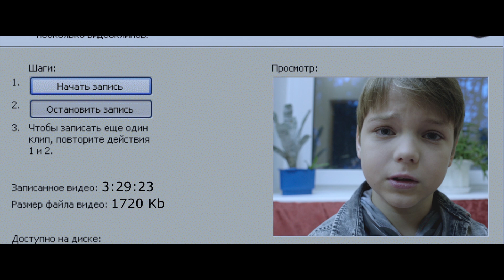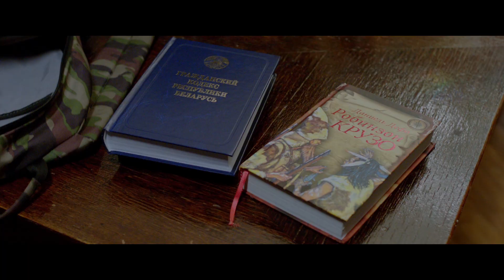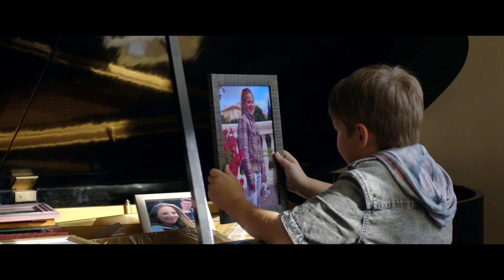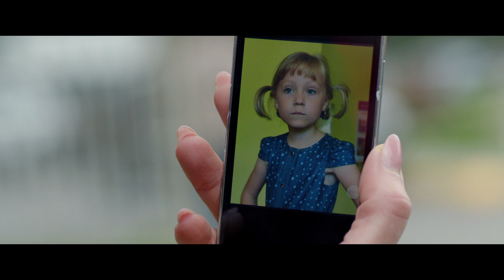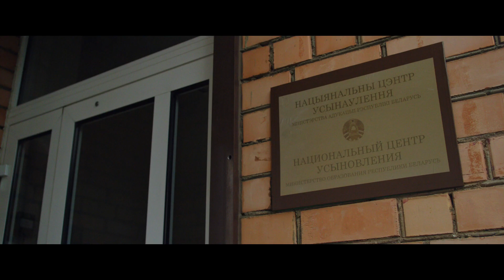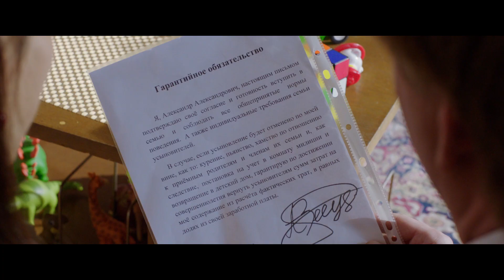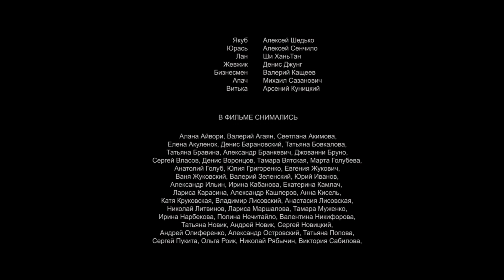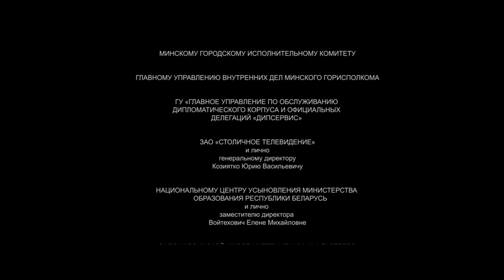РЕБЕНОК ИЩЕТ СЕМЬЮ! Тум-Паби-Дум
Воспитанник детского дома Санёк решает найти родителей для себя и своей подопечной Алеси. Мальчик вынужден играть по взрослым законам, что ставит его перед серьезным нравственным выбором.